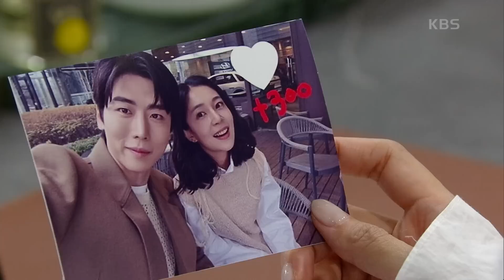정의제에게 찾아온 이칸희! 무언가 꾸미고 있는 차주영😠 ＂방에서 김대표 목소리가..＂ [진짜가 나타났다] | KBS 230709 방송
정의제에게 찾아온 이칸희! 무언가 꾸미고 있는 차주영😠 ＂방에서 김대표 목소리가..＂